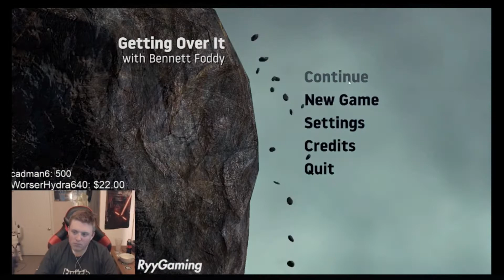P'N'G Getting Over It - Folge ?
Play'N'Games Getting Over It (with Bennett Foddy) - Folge ?

Fail Video: 40:50